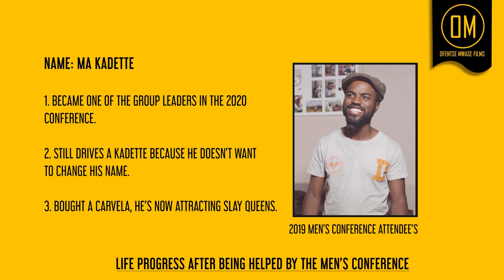Men's Conference 2020 (Episode 2) The Topics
Here's what happened at the 2020 Annual Men's Conference. Episode 2

Disrupt Videos | OMFilmsSA (BMPCC 6K/4K Comedy Short Film)

GEAR USED
Shot on: Black Magic Pocket 6K
Shot on: Black Magic Pocket 4K
DJI Marvic 2 Pro Drone

Comedy Collaboration

Director: Ofentse Mwase
Producer: Nelisiwe Mwase
Camera 2: Bannz Version
Camera 3: Lwazi Manzi
Camera 4: Slim Gosa
Make-Up: From the Bath in the Morning
Editor: Ofentse Mwase
VFX: OMFilms
BTS: UncleScrooch

Big Thanks to our Cast and Comedians.

TaFire Deli
Leon Gumede
Lethulight
Bergie Fresh
Reasons
Cameron Scott
Martin J Bless
Teddy
Michael Potter

| South African Comedy | South Africa Comedy